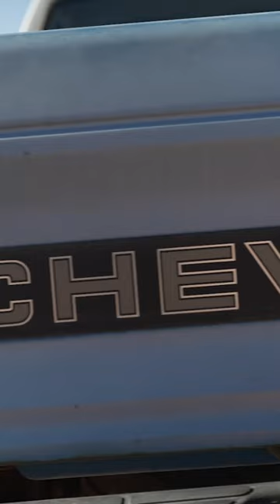Build Challenge: Colt + Matt - Team Bleepin Jeep | onX Offroad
Do you think a 1992 Chevy S10 has what it takes to win the onX Offroad Build Challenge? Colt and Matt think so.